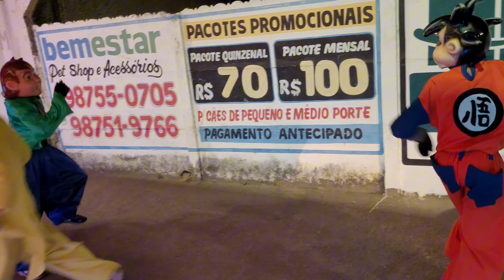FOFÃO DANÇANDO COM A CARRETA FURACÃO